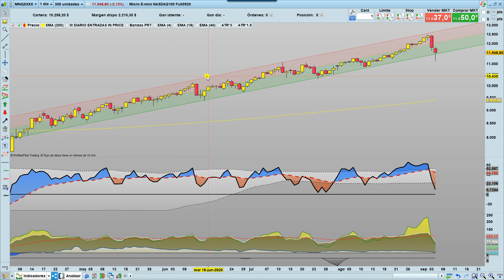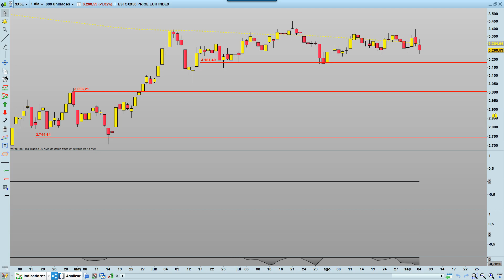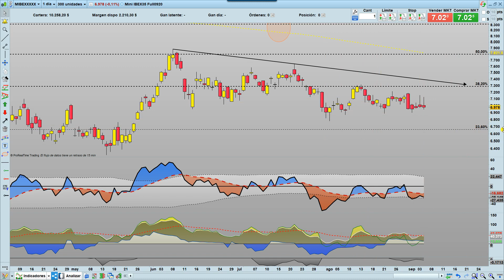Índices europeos: 🌏 Estrategia Semanal y Análisis Técnico de 🥋, Ibex35, Dax30 y Eurosto50.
Una semana más le damos un vistazo a la Bolsa Europea, en los videos podréis observar que ha ocurrido en la presente semana y que visos tienen estos mercados para la semana entrante.